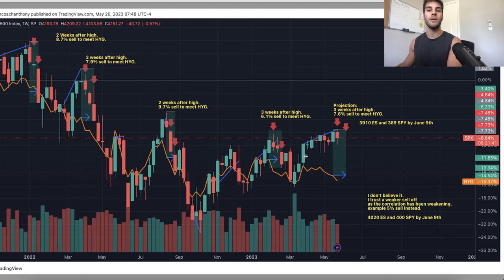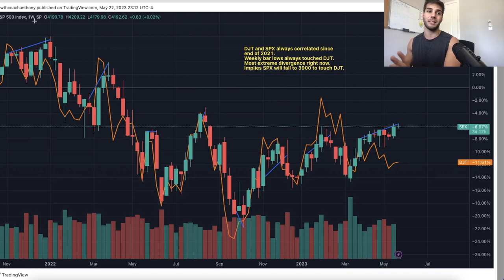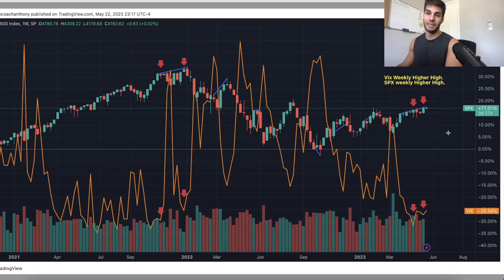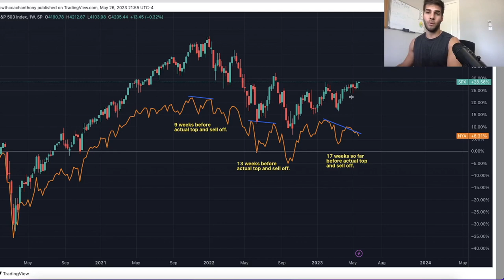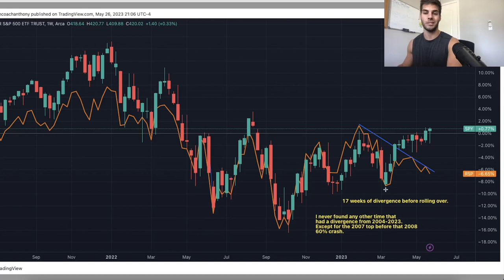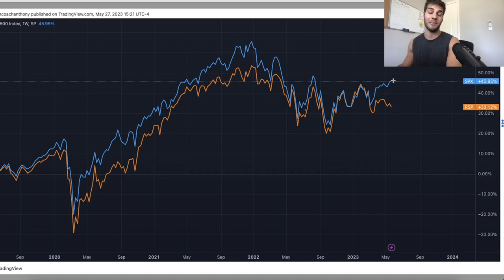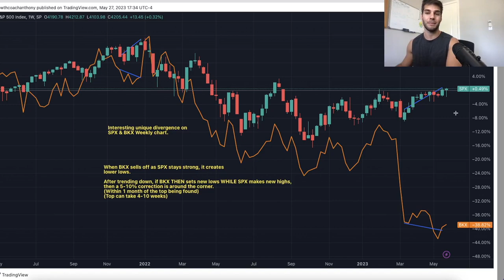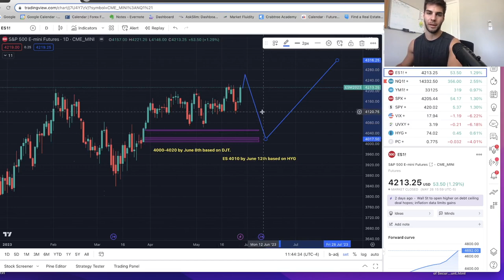CAUTION - The Most Important Video on the S&P 500